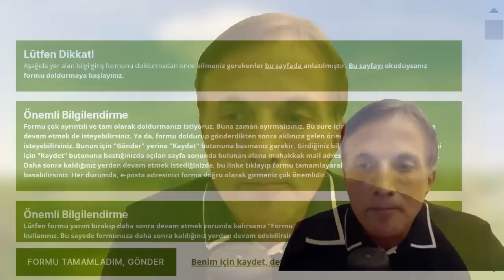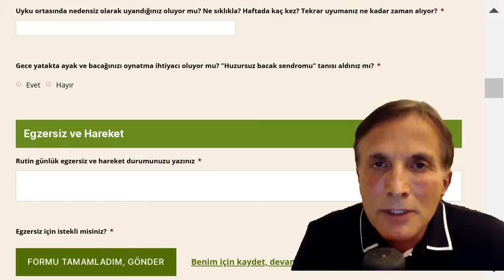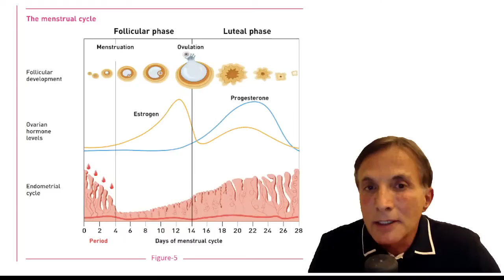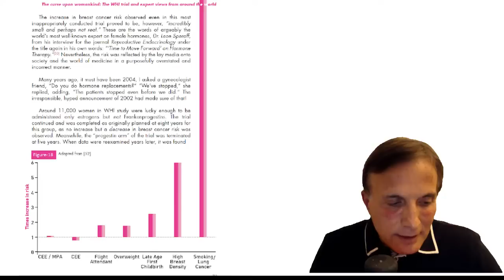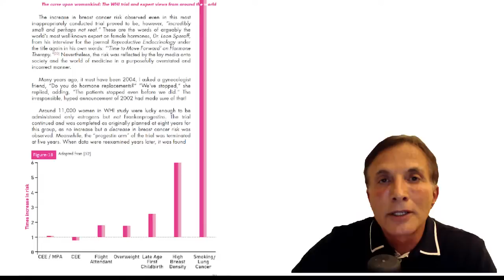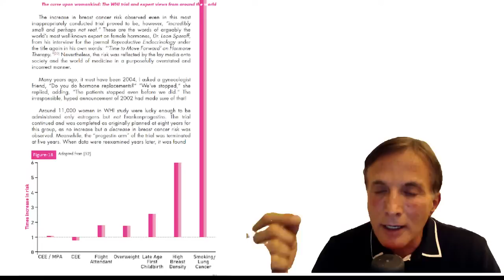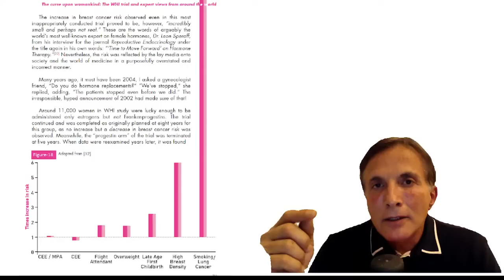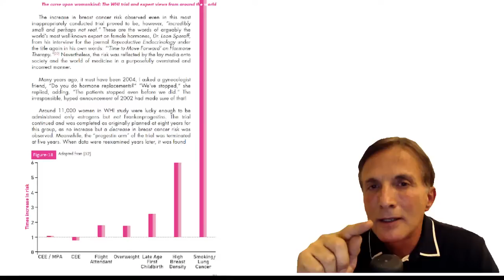Kadın Hormonları SORU-CEVAP: Bölüm1